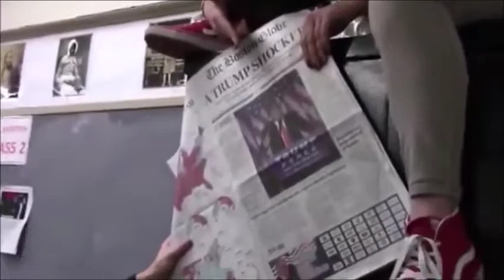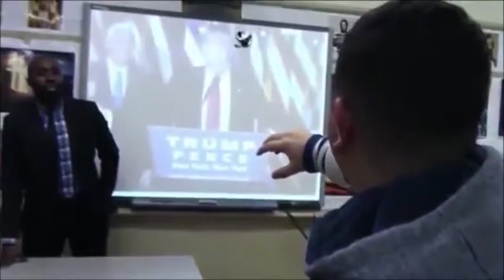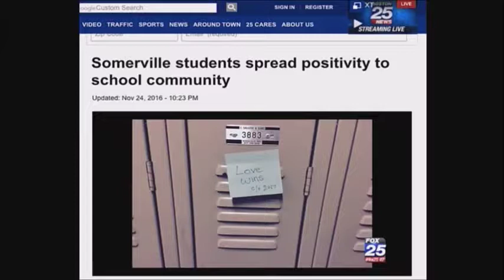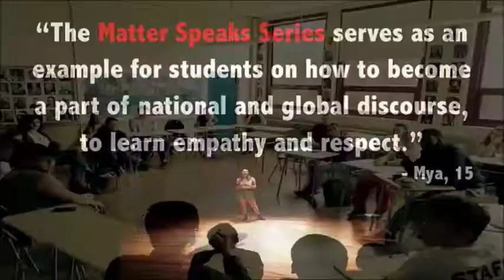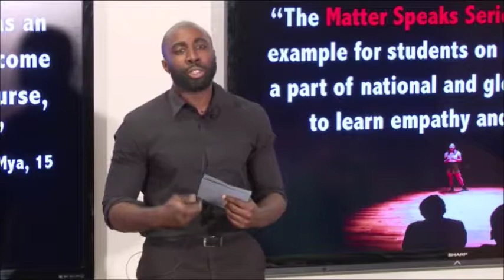Boston EdTalks 2017: Kevin Dua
In this talk from the Boston EdTalks 2017 at the Boston Foundation,
Kevin Dua, History Teacher at Somerville High School, notes that some of the greatest lessons in school come about when student and teachers tell their stories - and when their fellow students and teachers truly listen to the themes that matter to them. This is "Can You Hear Me Now? So, Let's Talk About It".